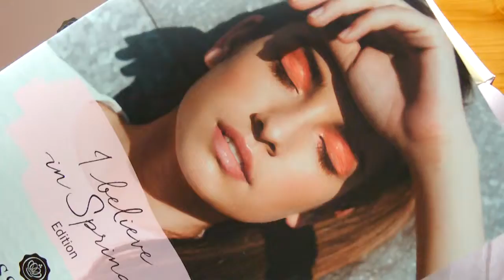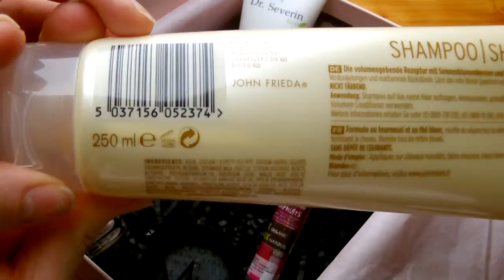UNboxing Glossybox April 2015 I believe in Spring - Edition